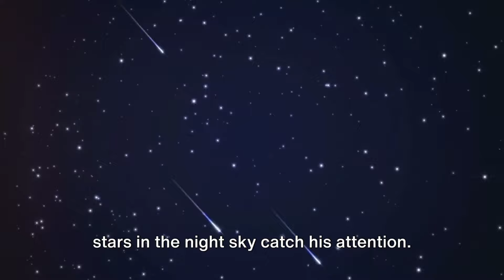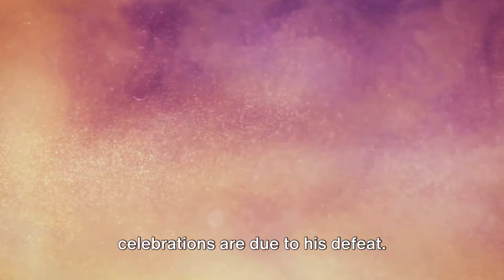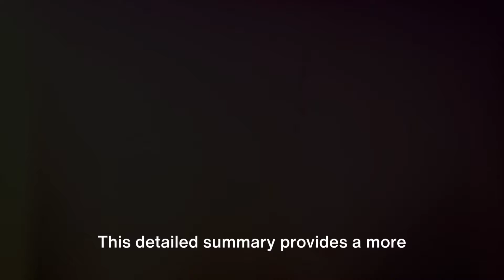The Boy Who Lived - Chapter 1 Summary - Harry Potter and the Sorcerer's Stone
Let's delve into a more detailed summary of Chapter 1, "The Boy Who Lived," in "Harry Potter and the Sorcerer's Stone."

The story begins with the Dursley family, who live at 4 Privet Drive in Little Whinging. Mr. Vernon Dursley is a large and stern man who works for a company called Grunnings, while his wife, Petunia Dursley, is a rather nosy and judgmental woman. They have a spoiled and overweight son named Dudley.

On the morning of November 1st, the Dursleys are preparing for another ordinary day. However, unusual occurrences disrupt their normal routine. People dressed in strange outfits are spotted on the streets, whispering about the extraordinary news. Mr. Dursley notices a cat reading a map, and he encounters people acting unusually friendly toward him.

That evening, as Mr. Dursley is on his way home from work, he notices a series of peculiar events. He sees owls during the day, and people in cloaks seem to be celebrating something. Additionally, Mr. Dursley notices an extraordinary number of shooting stars filling the night sky.

As Mr. Dursley tries to ignore these oddities and return to his normal life, he starts hearing people mention a name: Harry Potter. The Dursleys are perplexed and disturbed by the mention of this name. Mr. Dursley overhears snippets of conversation about someone named Voldemort and learns that people are celebrating because he has been defeated.

The narrative then shifts to the Potters. James and Lily Potter have just been murdered by the dark wizard Voldemort on Halloween night. However, when Voldemort attempts to kill their infant son, Harry, the curse backfires. Harry survives, and Voldemort is vanquished. The lightning-shaped scar on Harry's forehead is the only visible trace of the encounter.

The chapter concludes with Professor Dumbledore, Professor McGonagall, and Hagrid leaving baby Harry on the doorstep of the Dursley residence, accompanied by a letter explaining the circumstances of his parents' deaths and the need for him to remain with the Dursleys until he is old enough to attend Hogwarts School of Witchcraft and Wizardry.

This detailed summary provides a more comprehensive overview of the events in Chapter 1, capturing the contrast between the ordinary Dursley family and the extraordinary magical occurrences in the wizarding world.